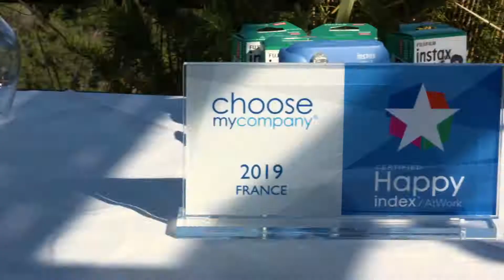SUMMER 19' KLANIK